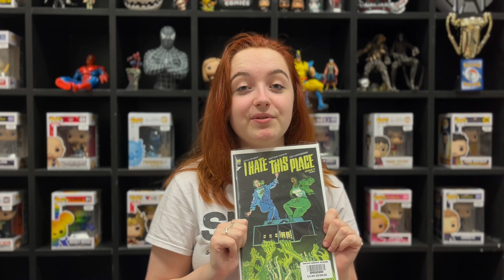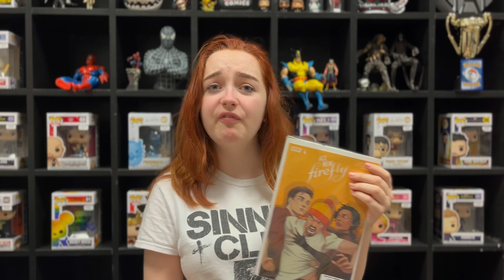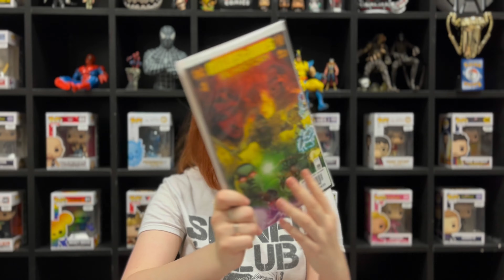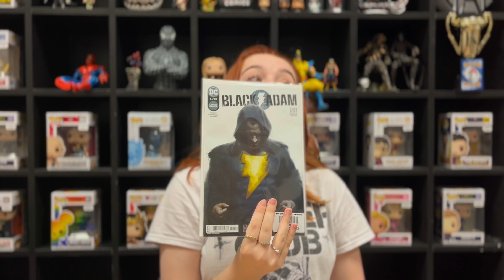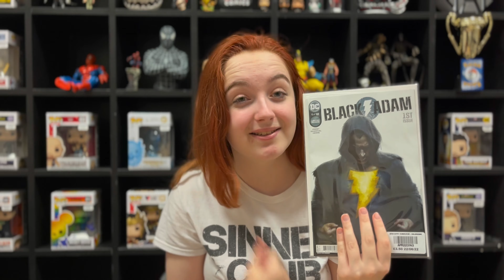It's New Comic book day.... and another solo adventure!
Its new comic book day and there are some amazing comics out this week! New Black Adam comes to store just in for the Rock New movie! Moon Girl teams up with Spider-Man and much much more!

All products shown and loads more are available on our website and in store.

Please check to see if you have a local comic book store in your area and support them! If you have not got a local store, please feel free to order from us and we will get it shipped out to you!